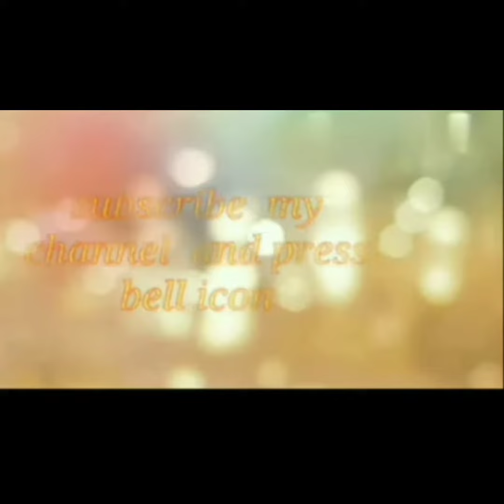party wear braclets